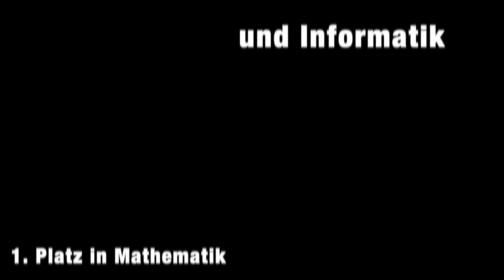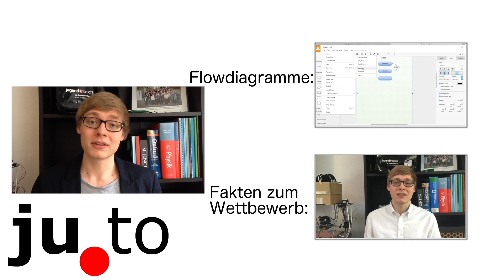6 Projekte aus Hamburg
In diesem Video habe ich die 6 Projekte, die sich auf dem Landeswettbewerb Jugend forscht 2016 in Hamburg zum Bundeswettbewerb qualifiziert haben, für dich zusammengefasst. Im Video stelle ich dir unter anderem ein Konzept zur Sicherheit im Flugverkehr von Drohnen sowie ein neuartiges Frühwarnsystem für Vulkanausbrüche vor. Hier noch ein paar Links: